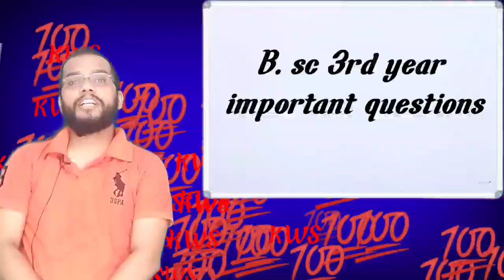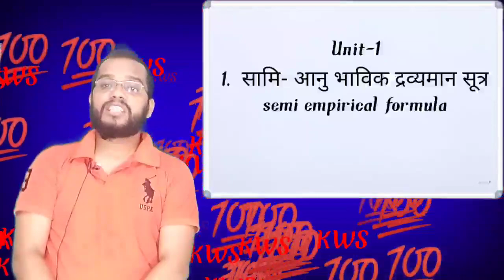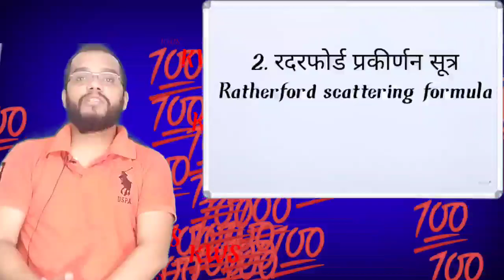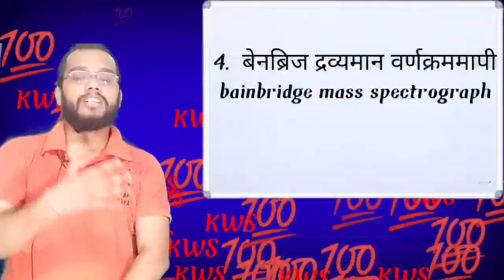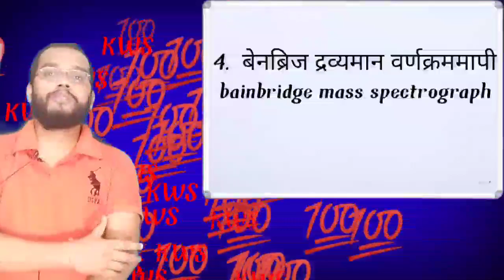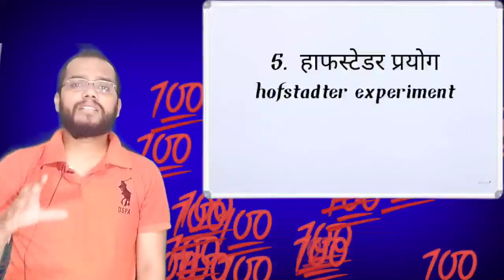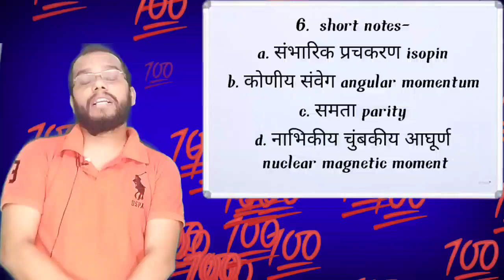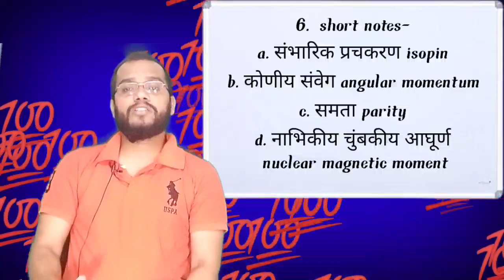B.sc final year most important questions 2021 / Rajasthan university /rrbmu /new pattern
B.sc3rd year most important questions
physics important questions
b.sc Rajasthan university final year physics important questions